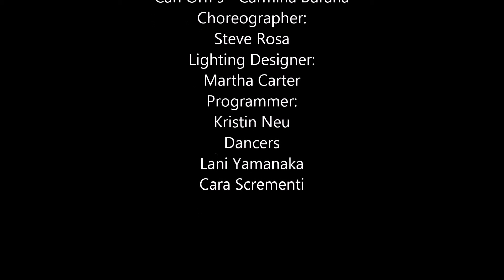24hr Final-F14--MC/SR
UC Irvine Grad Lighting/Choreography Project